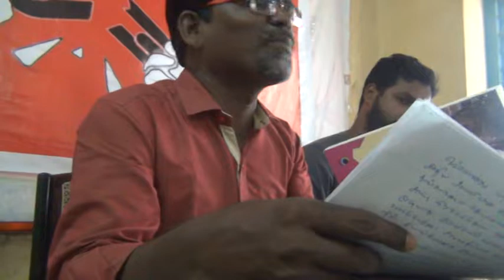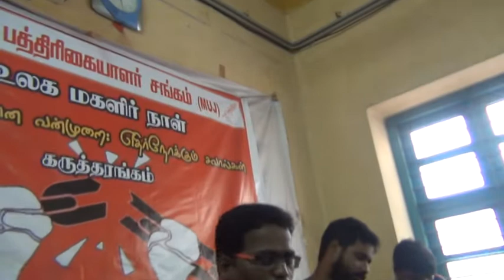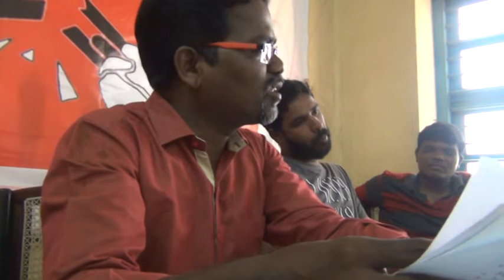தலித் பேராசிரியர் தனியார் கல்லூரிகளில் வேலை பார்த்த அனுபவங்கள் -சல்வா சூடும் நூல்: யாழினி முனுசாமி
பேராசிரியர் திருவாசகம் அவர்களின் சல்வா சூடூம் சிறுகதை நூல் அறிமுகம் ஊடாட்டம் ஆய்வு குழு (2018) கருத்தரங்கில் அறிமுகம்-விமர்சனம் செய்கிறார் பேராசிரியர் யாழினி முனுசாமி..
சா. திருவாசம் எழுதிய ‘சல்வா ஜூடும்’ சிறுகதைத் தொகுப்பு பற்றி தோழர் யாழினி முனுசாமி கட்டுரை (2018) வாசித்தார். இந்தக் கதைத் தொகுப்பு தலித் மாணவர்கள், கௌரவ விரிவுரையாளர்கள், பெண்கள், திரைத் துறையில் ஈடுபட முனைவோர்கள், புரட்சிக் காரர்கள் முதலானோரின் வாழ்க்கைப் பாடுகள் பற்றி கதைகளைக் கொண்டுள்ளது என விளக்கினார். பிறகு, அம்பேத்கர் நகரிலிருந்து வருபவன், ஒழுங்கு நடவடிக்கை, சல்வா ஜூடும் ஆகிய சிறுகதைகளை விவரித்து, அவற்றின் ஊடாக இந்தக் கதைகள் எவ்வாறு வாழ்க்கைப் பாடுகளை ஆழமாகப் பேசுகிறது என்று கூறினார். அதிலும் ‘சல்வா ஜூடும்’ என்ற புரட்சியாளனையும் இயலாமையால் உள்ள அவனது தோழனையும் பற்றிய கதை என்று விவரித்தார். ஆயினும் இக்கதைச் சொல்லி, கம்யூனிஸ்ட்களைக் காரணக் காரியமில்லாமல் நக்கலடிக்கும் தொனியையும் சுட்டி விமர்சித்தார். இந்தச் சிறுகதை விமர்சனம் பற்றி தோழர்கள் தமது ஐயங்களையும் கேள்விகளையும் முன்வைத்து உரையாடினார். தோழர் கிருஷ்ணன் படைப்பு விமர்சன முறை இன்னும் கொஞ்சம் இறுக்கமானதாக இருந்திருக்கலாம் என்றார்.